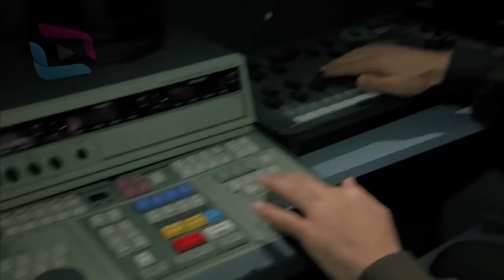Sardar Drama Season 4 Episode 22 ددري مورچل برخه / Da Dare Morchal/ Sungurler/